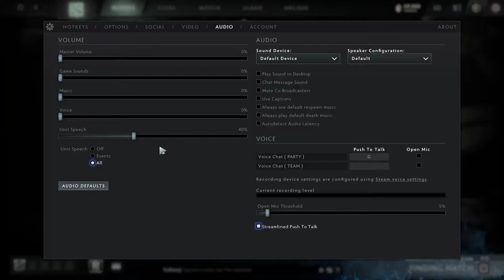dota 2 sniper meeting idoit picker hero trash talk ever